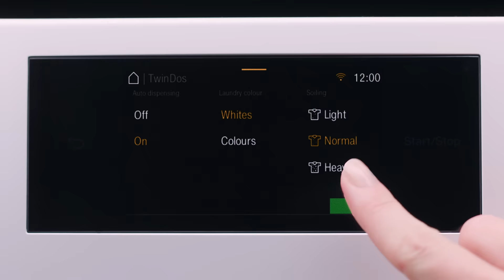Ervaar het revolutionaire doseersysteem met Miele TwinDos wasmachine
👕 Hoe bereik jij vlekkeloos schone was met gemak? Ontdek het antwoord met Miele Twindos wasmachines! Ervaar het revolutionaire automatische doseersysteem voor wasmiddel en wasverzachter, perfect afgestemd op uw wasbehoeften. Geniet van zorgeloos wassen zonder teveel of te weinig wasmiddel. 🧼

Upgrade jouw wasroutine met Miele Twindos wasmachines, waar efficiëntie en perfectie hand in hand gaan voor een stralend schone was. 👌

Wil je de beste wasmachine kopen?